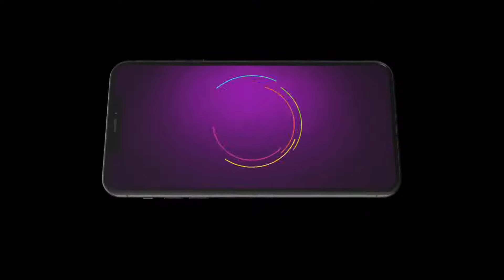Vedh Bhavishyacha | Ep 1335 | Preview | Feb, 2 2024 | Zee Marathi